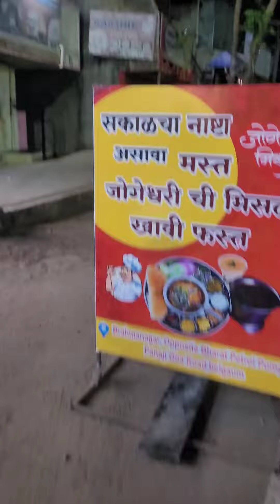Jogeshwari Misal🤤🤤Piranwadi Road Belgaum